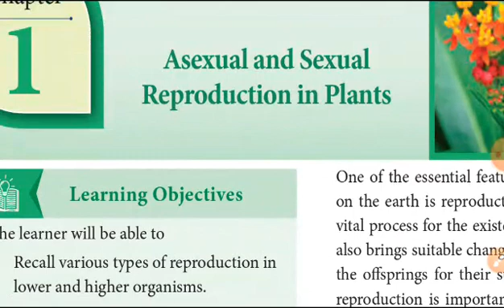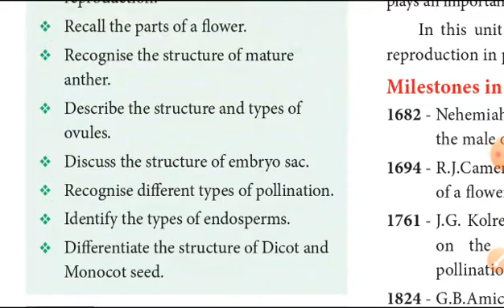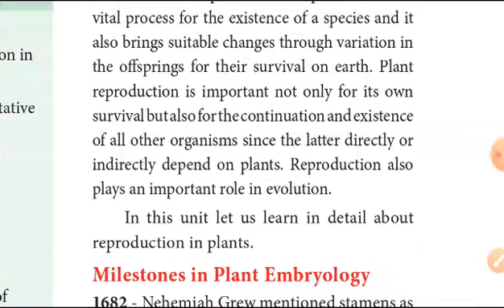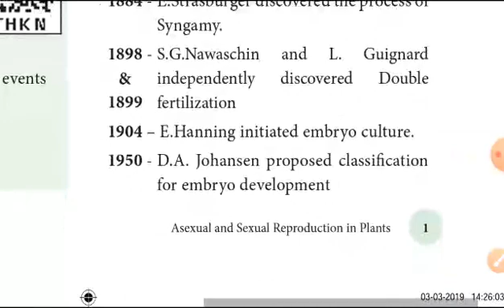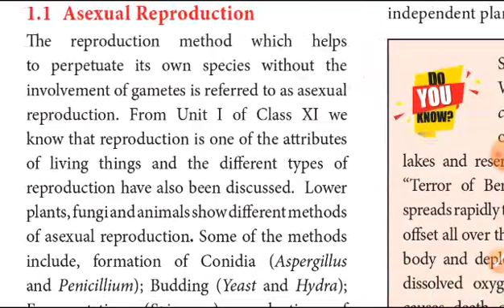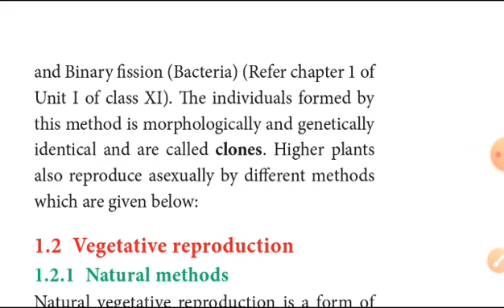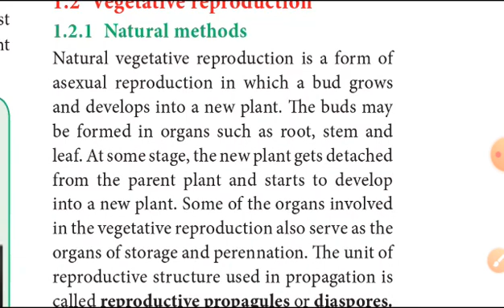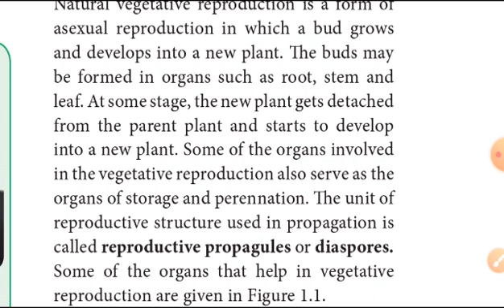12th Biology(biobotany)chapter 1 Sexual and asexual reproduction in plants explain (asexual)part 1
12th chemistry first revision test questionpaper

12th biozoology important 2 mark question

12th std tamil model question paper

12th physics first mid term question paper

12th maths first mid term question paper

12th English first mid term question paper